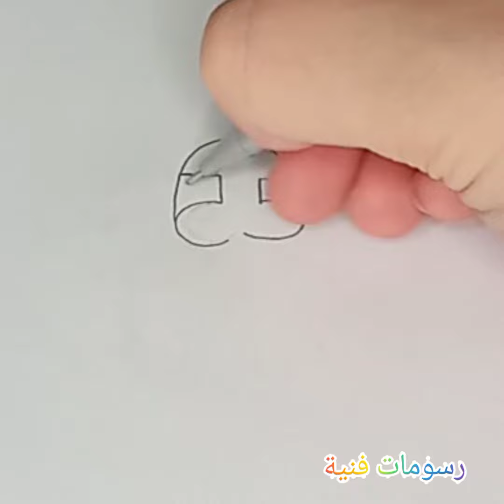تعلم تحويل الأرقام لرسومات _ رسمه بقرة برقم 5